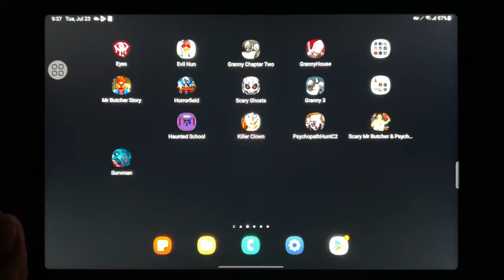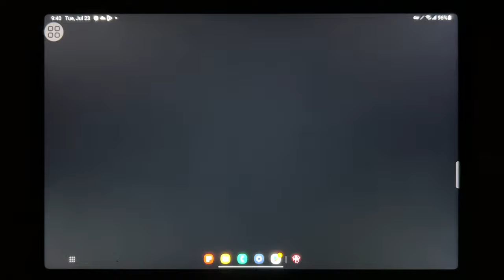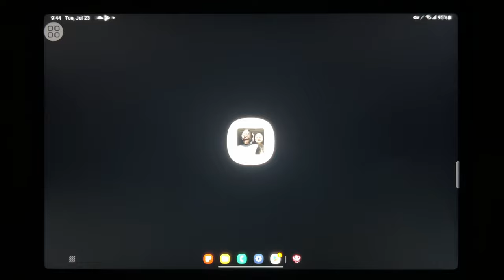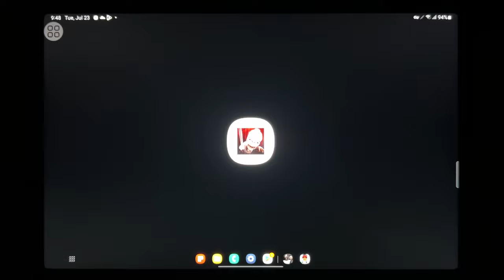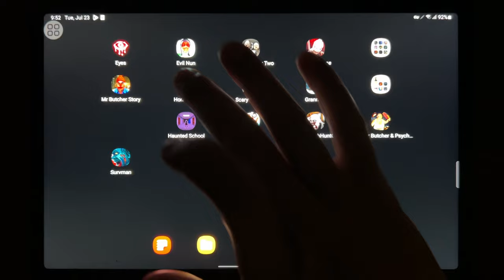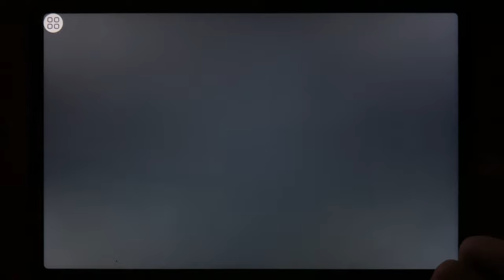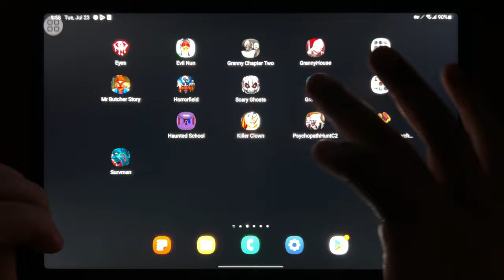Eyes, Evil Nun, Granny Chapter Two, Granny House, Mr Butcher Story, Horror Field, Scary Ghost...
Eyes, Evil Nun, Granny Chapter Two, Granny House, Mr Butcher Story, Horror Field, Scary Ghost, Granny 3